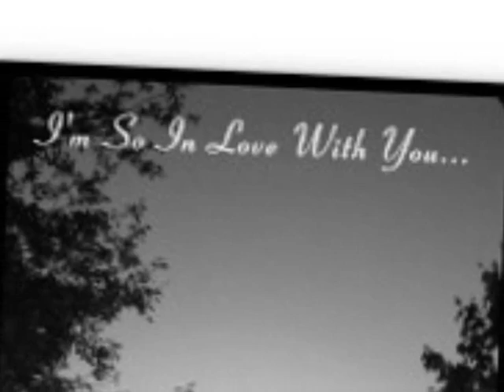Del Shannon ::::: Hey ! Little Girl.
Del Shannon (December 30, 1934 -- February 8, 1990) was an American rock and roll singer-songwriter who had a No. 1 hit, "Runaway", in 1961.
Del Shannon was born Charles Weedon Westover in Grand Rapids, Michigan. He grew up in Coopersville, a small town near Grand Rapids. There he learned ukulele and guitar and listened to country and western music, including Hank Williams, Hank Snow, and Lefty Frizzell.
Suffering from depression, Shannon committed suicide on February 8, 1990, with a .22 caliber rifle at his home in Santa Clarita, California